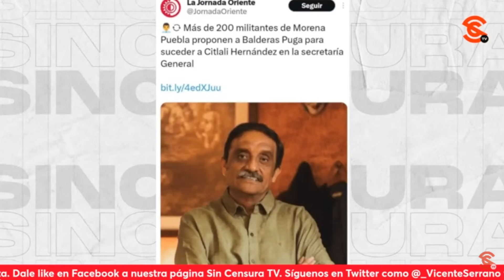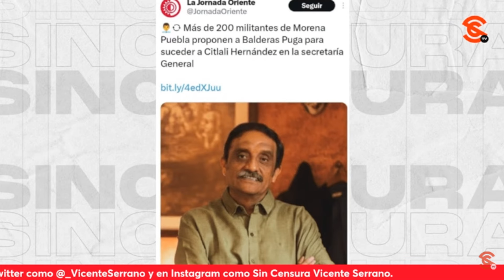¿El Dr. AngelBalderas próximo SECRETARIO GENERAL de Morena? ¡Entérese!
En noticia de última hora, el periódico lajornada , en su versión Oriente, reporta que militantes de morena en puebla proponen a nuestro colaborador, el Dr. @angelbalderas, para ser el sucesor de CitlalliHdz en la SecretariaGeneral del partido. El especialista en petróleo y energía nos dijo en SinCensura que esto está por verse.